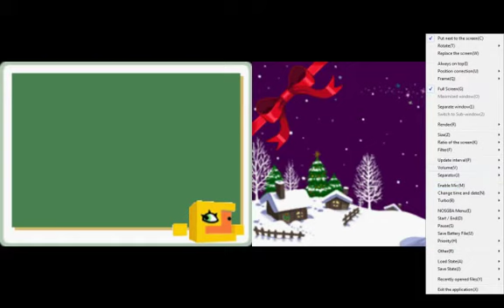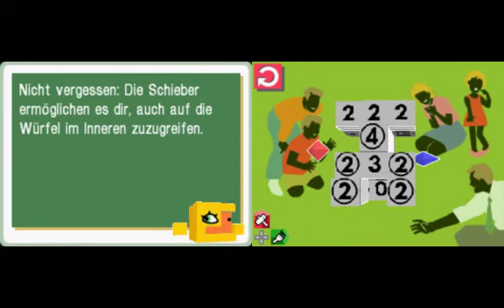Picross 3D Walkthrough #8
Endlich wieder da! Und sagt mir bitte, ob ich bei upspeeden auch doch sprechen soll oder Musik, etc drunterlegen soll. Oder ob ich's ganz einfach normal lassen soll.

-Geschenk
-Dackel
-Delfin
-Shiba
-Schnecke
-Trauben
-Herz
-Der Buchstabe E
-Leiter